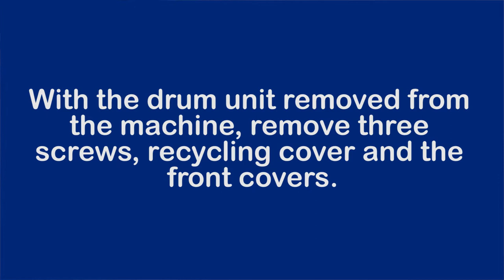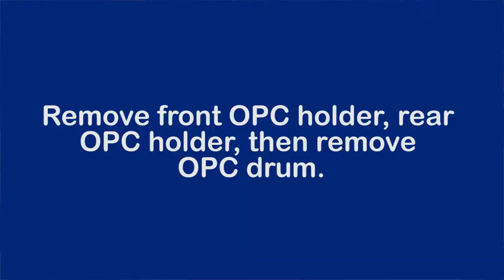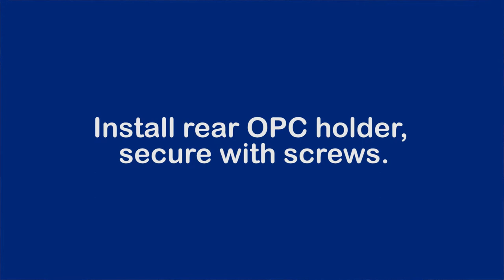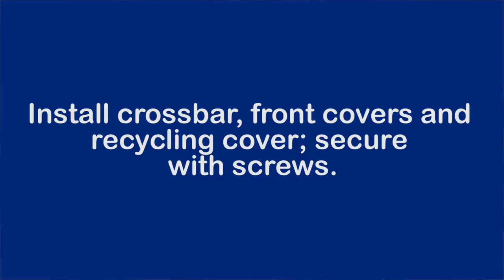Konica Bizhub c659 Black OPC Drum Installation